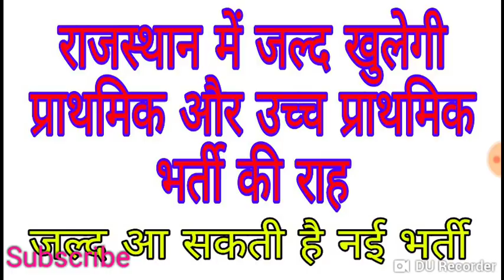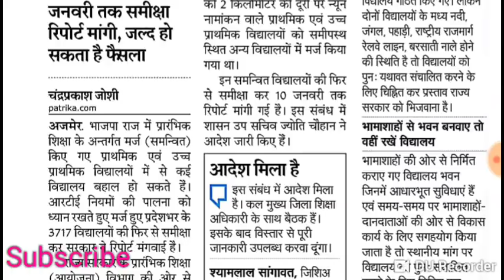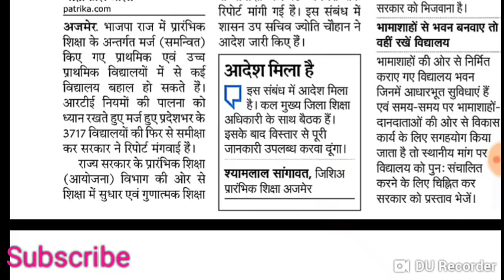राजस्थान में जल्द आ सकती है नई शिक्षक भर्ती | Reet news